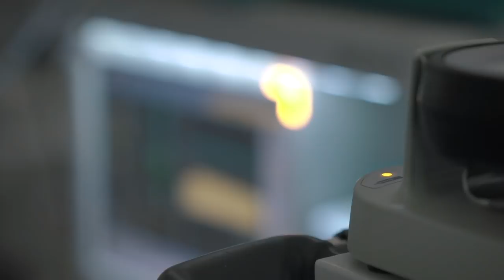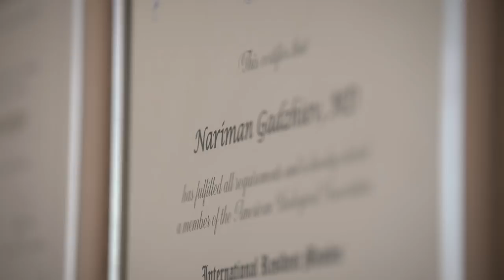Врач-уролог высшей категории, кандидат медицинских наук, Гаджиев Нариман Казиханович о своей работе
Отделение урологии №2 дистанционной литотрипсии и эндовидеохирургии ПСПбГМУ им. акад. И.П. Павлова